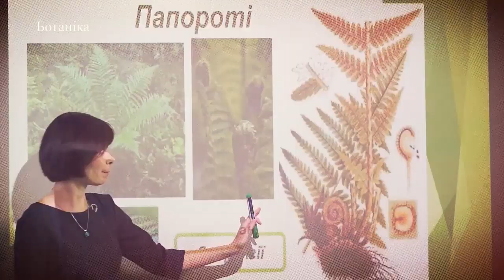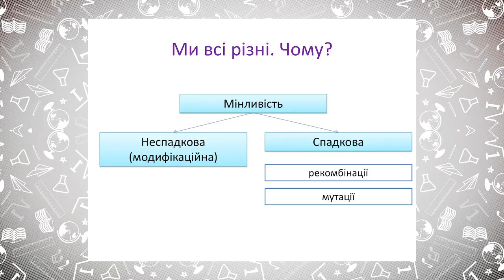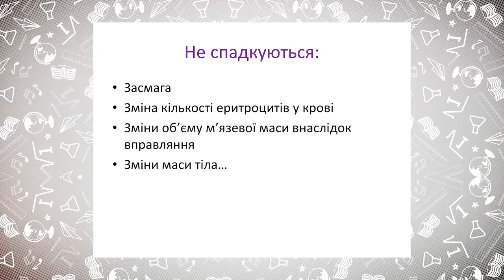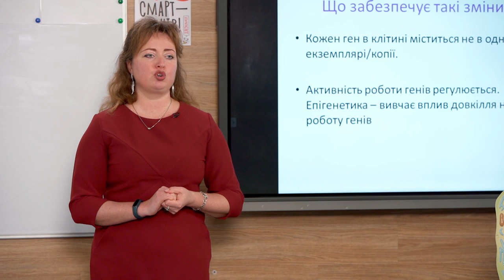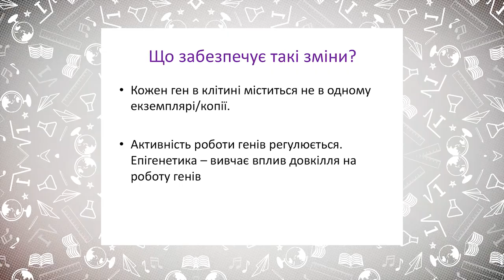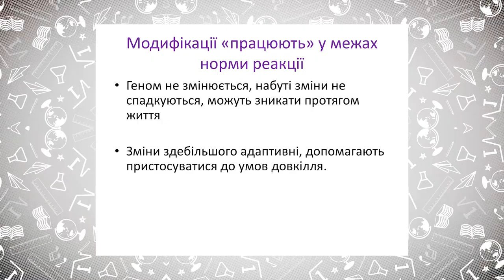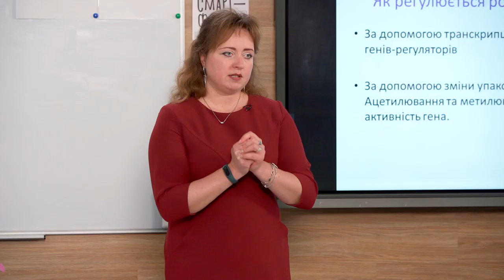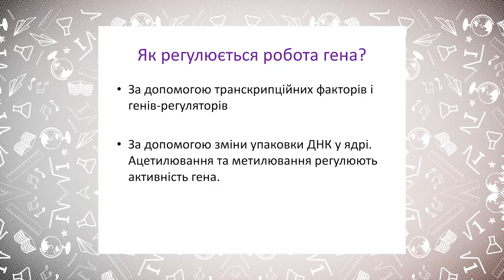10 класс, 10 апреля - Урок онлайн Биология: Закономерности изменчивости людей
10 класс, 10 апреля - Урок онлайн Биология: Закономерности изменчивости людей.